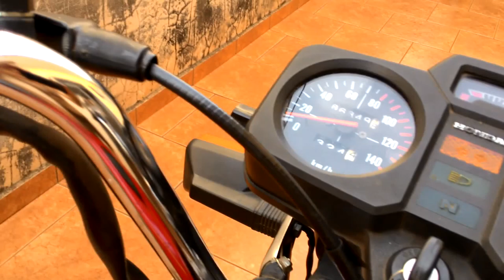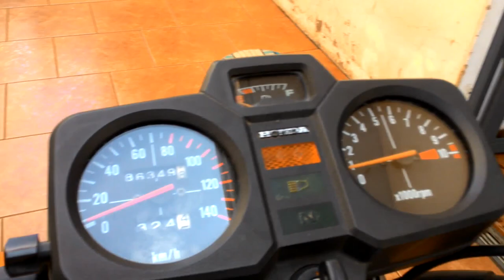Honda ml 84 - minha reliquia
Honda  ml 84  raridade